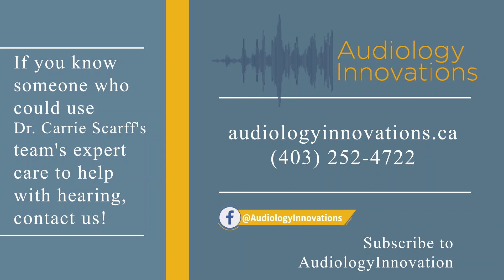3 New technology trends in hearing aids for 2021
Dr. Scarff from Audiology Innovations discusses 3 useful technology advancements in hearing aids that are availabe in 2021. She covers: tv listening device bluetooth systems that can help the hearing aid wearer hear the tv at the level of their choice without disrupting their spouse or the rest of the family, tap control which allows hearing aid users to adjust their hearing aid settings and control how the hearing aids interact with cellphones or laptops simply by tapping your ear, and motion sensing features which provide the hearing aid with important information about what you are doing (like walking with someone walking next to you) so they can adjust their microphone directionality most effectively for the listening environment. She notes that some of these features are more useful than others. for more information about hearing health and education.